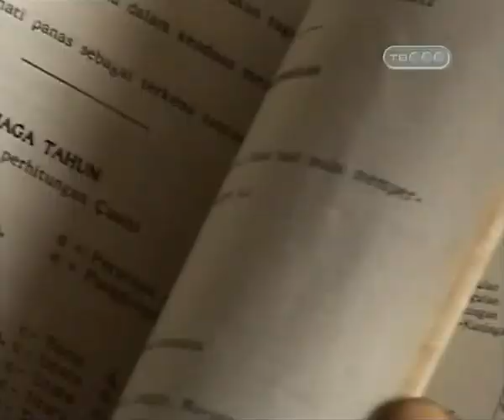Далеко и еще дальше - Индонезия 1 ,Бали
Весь огромный и прекрасный мир - теперь и Ваш тоже!
Вступайте в Клуб Путешествий Михаила Кожухова